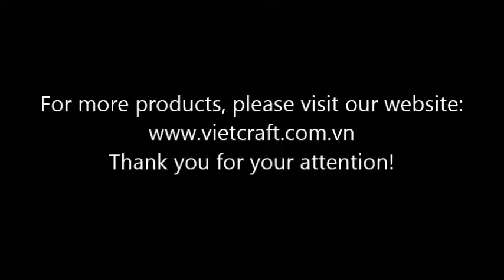LBC SW01 R Lacquer Coconut Bowl Seashell inlaid in water drop design Red color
Lacquer coconut bowl 100% handmade of Vietnam

Lacquer Coconut Bowl was made real coconut shell - Seashell inlaid  in water drop design -- Red color

Use for :

Suitable to put candy, nut, candle or flower could be décor at home, restaurant, resort or hotel which creating very close to natural feeling.

Size

Normal Diameter: 12-14 cm

Height: 5.8 to 6.0 cm